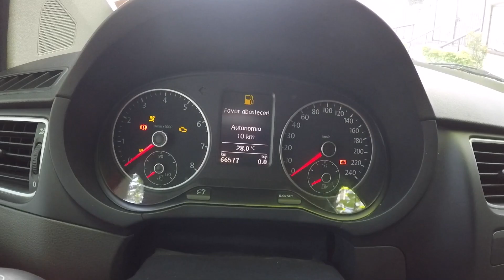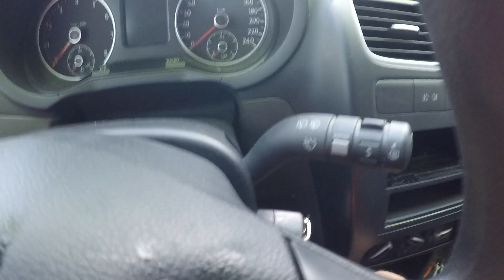ALÉM DO JETSKI QUEBRAR - MEU CARRO TAMBÉM QUEBROU!!!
Nesse vídeo mostro que esse mês foi bem difícil com tudo quebrando, assistam a esse vídeo espero que gostem, se inscrevam e nos ajude a chegar a marca de 2000 inscritos. TMJ :)))